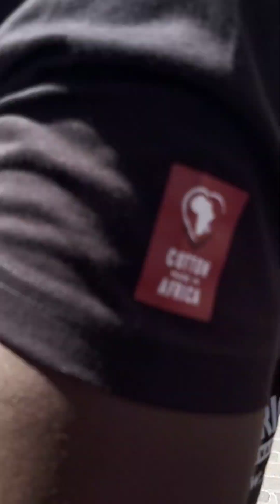Artist from Ghana..., in the Center of Würzburg